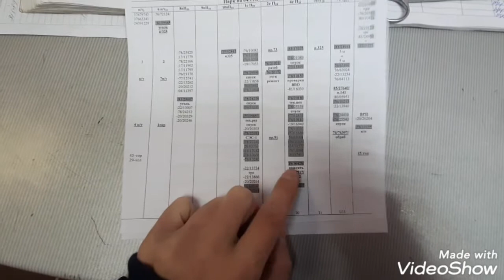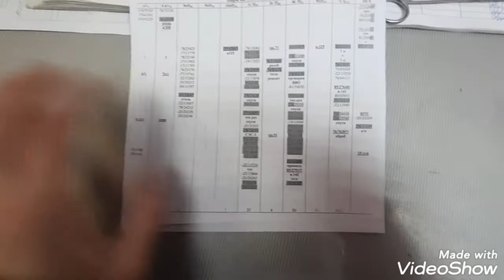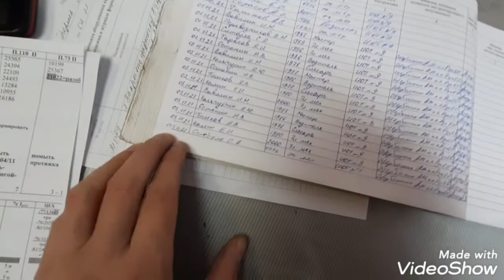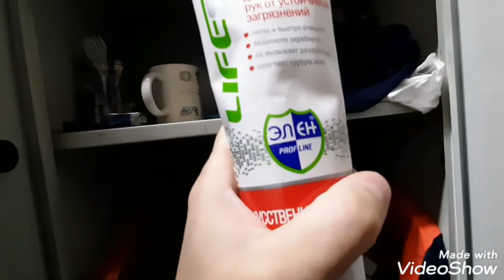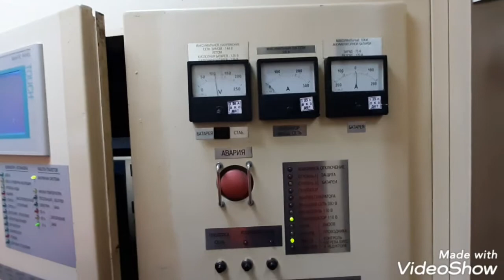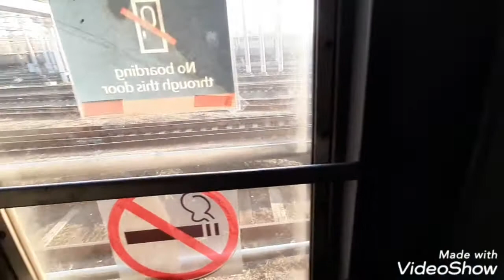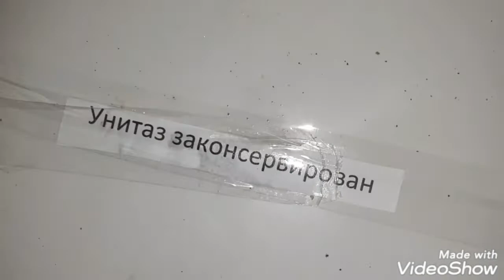РЖД Первая смена после больничного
После длительного больничного я вышел на смену. Все очень обрадовались моему приходу. В том числе и моему напарнику. В целом смена была позитивной  и спокойной.